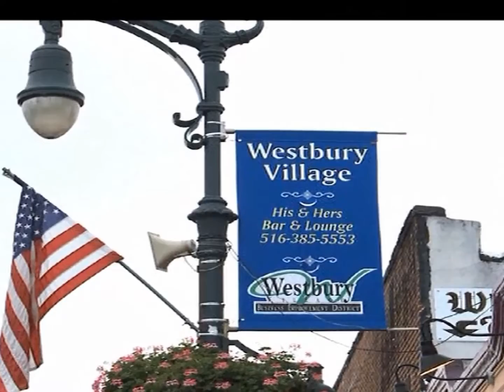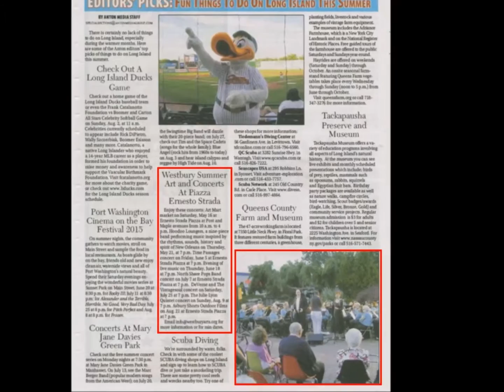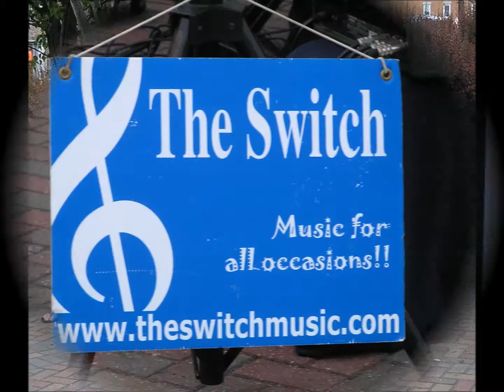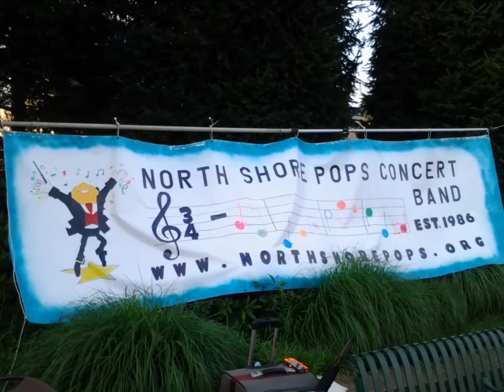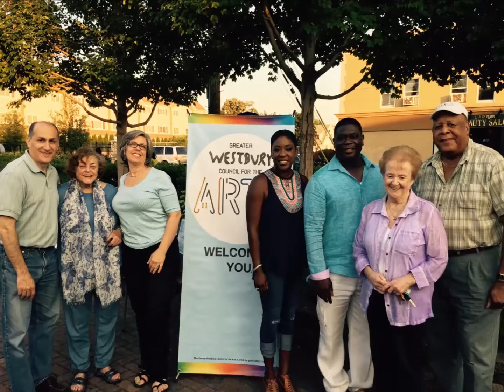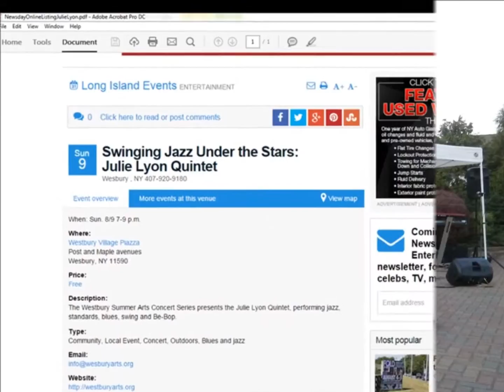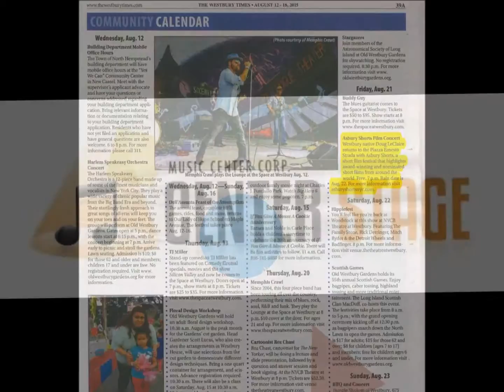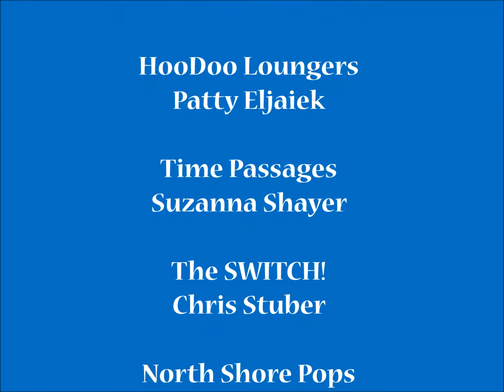Greater Westbury Council For The Arts 2015 Summer Arts & Concert Series